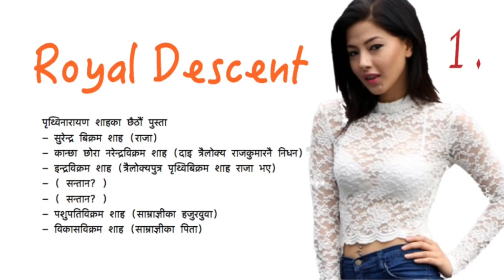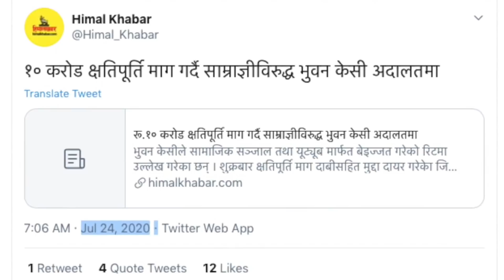Royal Blood & Biography of Samragyee RL shah - & link to King Surendra of her parents grand parents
Samragyee RL Shah was born in Birgunj
She studied in Birgunj, New Delhi and Kathmandu
She debuted in the movie produced by Bhuwan KC, Dreams, opposite to Anmol KC. She lated talked about Bhuwan KC's behavior towards her.
Her royal connection is interesting.

*Mistake alert * Shishir Rana was "Temi Sanga"  Director (sorry for the mistake)